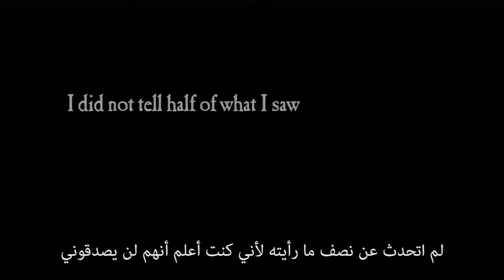Uncharted 2: Among Thieves | PlayStation Middle East